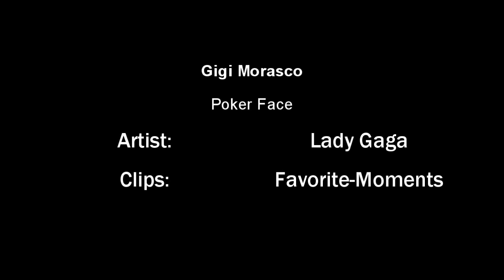Gigi Morasco- Poker Face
A Gigi Morasco montage. Please comment and rate! =)

Rex and Gigi board.

Farah Fath board.